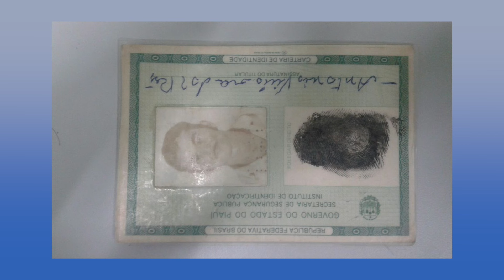ABUSO SEXUAL: Idoso é acusado de abusar sexualmente de duas crianças em Santa Cruz dos Milagres